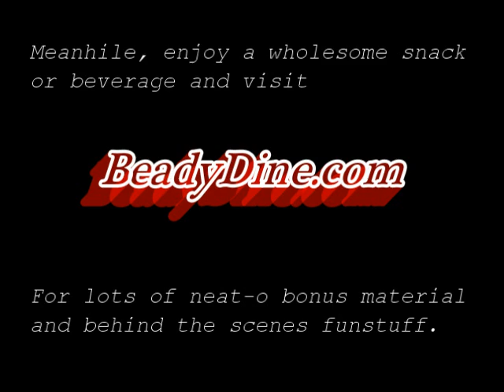Beady Dine Track 8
The Adventures of Great Grandmother Beady Dine, a Spy-Fi Adventure Album written & recorded by Paul M Chesney. This is a pre-released track for the upcoming album.

Track 8: "Treacherous Uncertainty" featuring Jeremy Altier on Theremin.

Beady leaves the Omega Institute feeling  after losing the Laser Diode schematics to Professor Wilkins henchmen.  What will she do now? Find out in Track 9, coming soon.